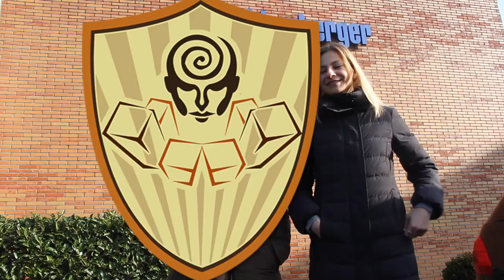Business Talks in Paris - Interviews